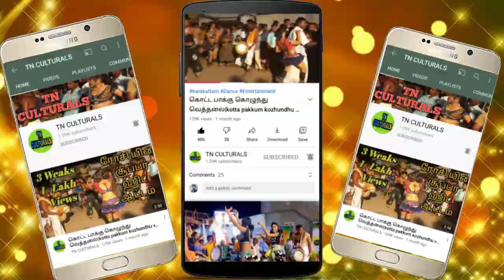சாதனா காலுக்கு இடையில் புகுந்து விளையாடும் முத்து Em Kani Group Karakattam Dance Sadhana Vs Muthu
Em Kani Group Karakattam Dance
அனைவருக்கும் வணக்கம்..